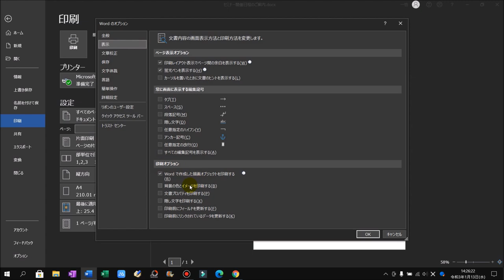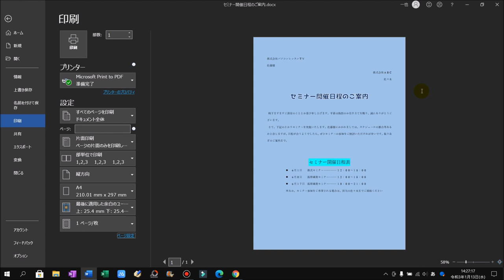Word 背景色を印刷する方法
■使用ソフト

この動画では、Wordで背景色を印刷する方法を解説しています。